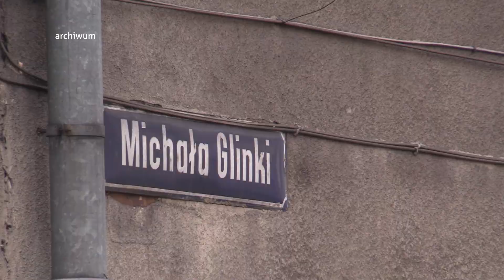Matka odpowie za zabójstwo niemowlaka 06.04.2018